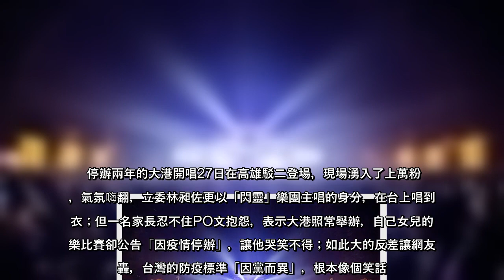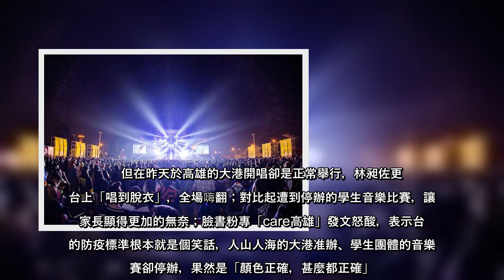停辦兩年的大港開唱27日在高雄駁二登場，現場湧入了上萬粉絲，氣氛嗨翻，立委林昶佐更以「閃靈」樂團主唱的身分，在台上唱到脫衣；但一名家長忍不住PO文抱怨，表示大港照常舉辦，自己女兒的音樂比賽卻公告「因疫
停辦兩年的大港開唱27日在高雄駁二登場，現場湧入了上萬粉絲，氣氛嗨翻，立委林昶佐更以「閃靈」樂團主唱的身分，在台上唱到脫衣；但一名家長忍不住PO文抱怨，表示大港照常舉辦，自己女兒的音樂比賽卻公告「因疫情停